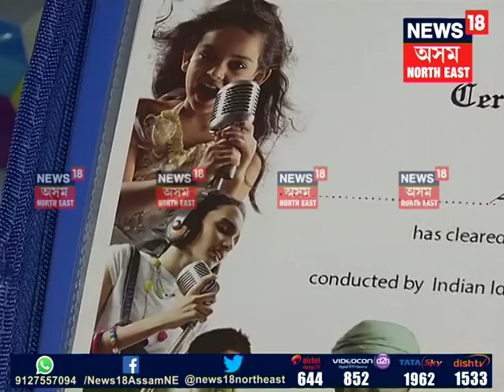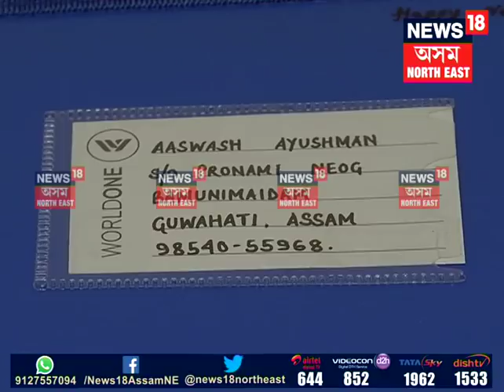5 years little singer